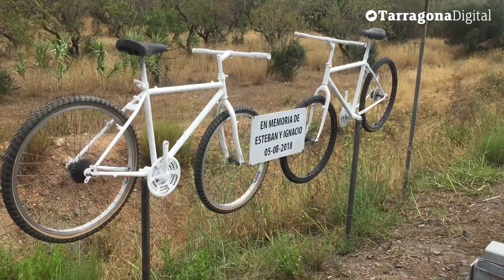Concentració a Riudoms en homenatge als 2 ciclistes morts a Montbrió